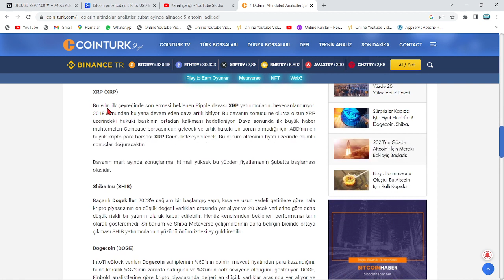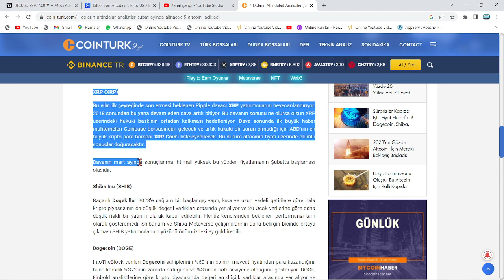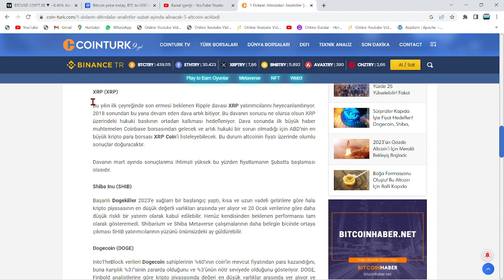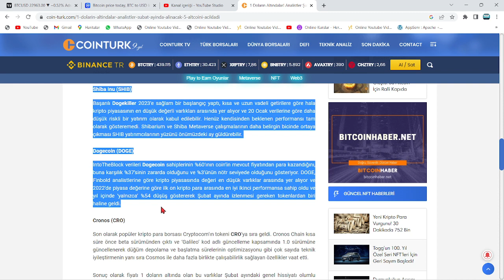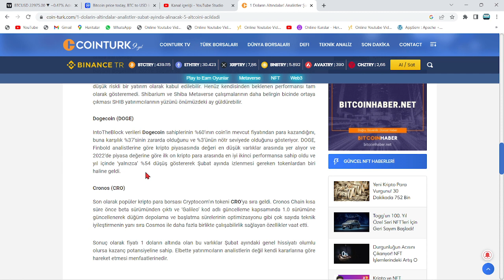ANALİSTLER, ŞUBAT'TA 1$'I GEÇECEK 5 ALTCOİN AÇIKLADI!🚀SHİBA DA VAR...!🔥BİR KAÇ GÜNE 3-5X AZ KALACAK🚀